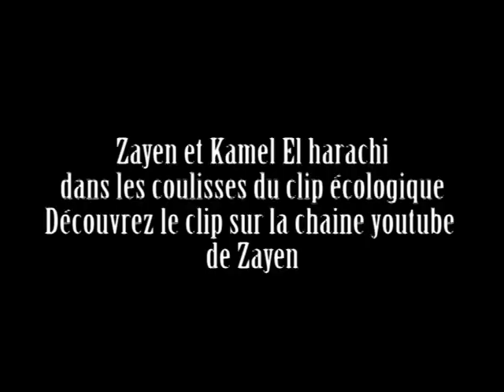Zayen et kamel Elharrachi , le fils de Dahmane